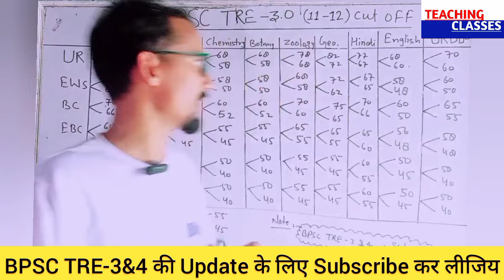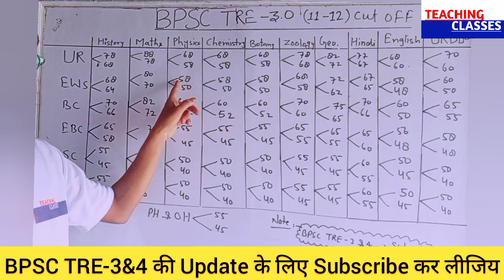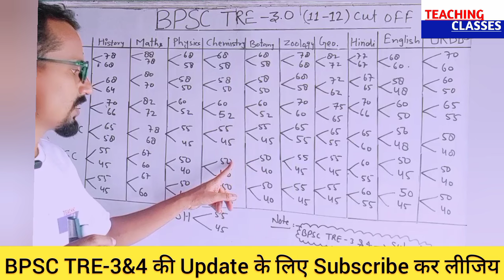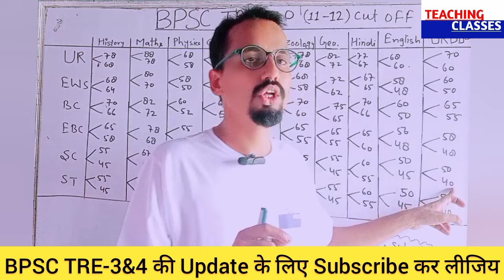BPSC TRE 3 (11-12) CUT OFF, Bpsc tre 3 result, bpsc answer Key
BPSC TRE 3 (9-10, 11-12) सभी Objection वाले प्रश्न, bpsc tre 3 cut off ‎@TeachingClasses617

BPSC TRE 3.0 मे Backlog की सीटें जुड़ेंगी, BPSC TRE 3.0 CUT OFF, bosc tre 3‎@TeachingClasses617

BPSC TRE 4.0 update, BPSC TRE 3.0 Result, BPSC TRE 3 CUT OFF ‎@TeachingClasses617

BPSC TRE 3.0 Result Update, bpsc tre 3.0 Answer key, bpsc news update ‎@TeachingClasses617